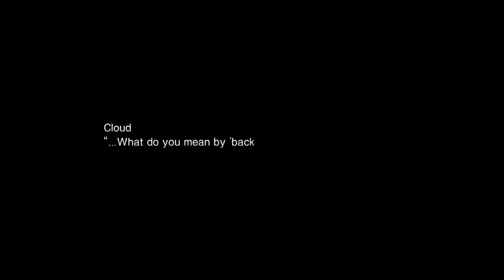Final Fantasy VII PC: SCARLET MOD V 3.0: NEW Animations and Body Sizes!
Video showing off the new walking and running animations for Scarlet, as well as showing off the new body sizes and ass-parts of the field, flower and dress-models.

NEW Scarlet victory animation is also shown!

Dropbox DOWNLOAD-links:

New download-link with one rar-file that includes the whole mod at this point (readme inside):

Scarlet Mod V 3.0: UPDATE:

Links to individual mods and info about individual parts:

Scarlet with Dress, replaces Aerith with dress:

Scarlet with Flowers, replacing Aerith with flowers:

Scarlet five years old, replacing Aerith five years old:

Scarlet ten years old, replacing Aerith ten years old:

Ifalna with blonde hair, resembling connection to Scarlet:

Scarlet finished field model, replacing Aeriths normal field model:

Scarlet AVATAR replacing Aerith's avatar:

Evil Aerith - Scarlet npc model replaced with Aerith flower model:

Scarlet battle-model v.2.0 Final Version, replacing Aeriths battle model: